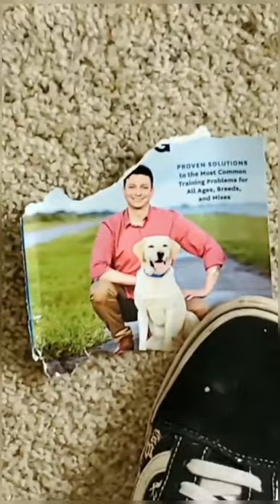Dog Training is going great.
This is Rev. I had school early this morning, clearly he was mad about having to wait to go to the dog park.  Don't worry we went straight to the park to play and get some wiggles out.